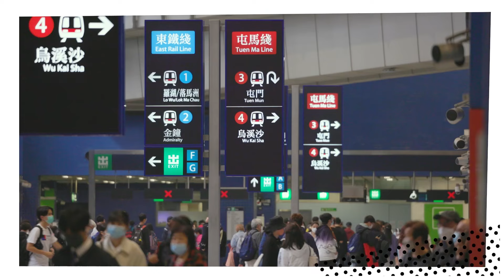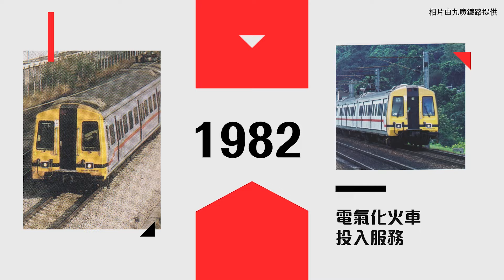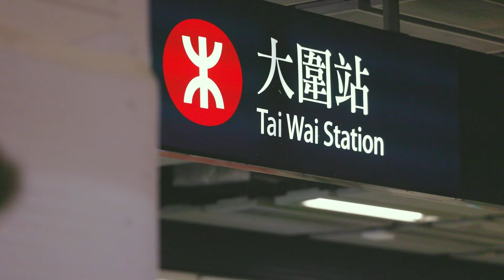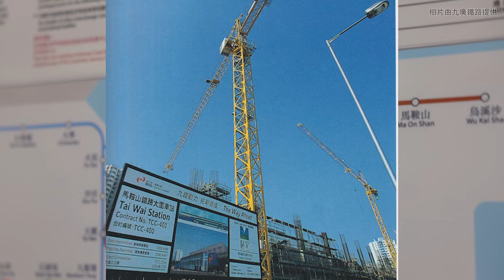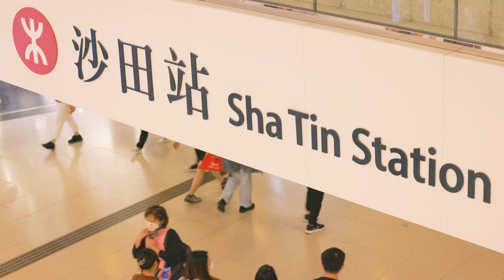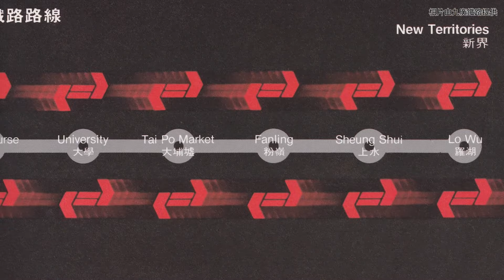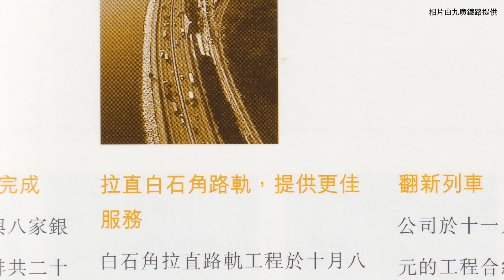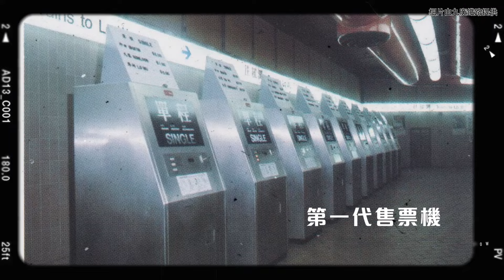承傳｜香港集體回憶｜九廣鐵路、火車、地鐵冷知識｜紅磡站用嚟運遺體去和合石？大圍有水上樂園？廣東道本來有西鐵站？邊個站舊時叫 Waterloo？｜鐵道系列 Ep.1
多個昔日九廣鐵路同地鐵車站，都已經成為我哋嘅集體回憶 🚂 …

片中嘅昔日車站相片，大家認唔認得出係邊度？🏙️ 大家對背後歷史故事又了解幾多？

作為集體回憶，我哋又應該如何將歷史好好保育承傳？👀

就等香港建築歷史學者 Charles，鐵路迷 Dennis 同 Aaron，帶大家認識更多香港鐵路歷史啦！✨

如果大家估到片中嘅相片係邊度，留言分享下啊！🎞

特別鳴謝：
Charles Lai @ Charles Lai 黎雋維 - 香港建築歷史
Dennis Ho @ P.NUT Creations 花生検車区
Aaron Kei @ 火車未到站 Train Not Arriving

圖片資料更正：4:08 影片中所示圖片應為 「1971 年 大圍至沙田舊墟一帶」。